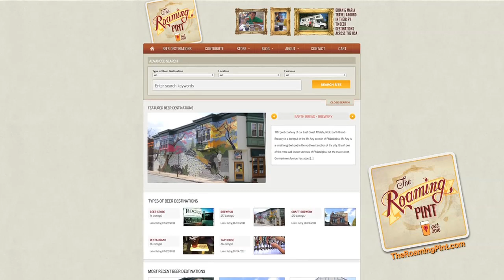Dec 29 : Oatmeal Stout : Free State Brewing with the Roaming Pint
We hang out with the Roaming Pint this week, and drink some delicious Oatmeal Stout from Free State Brewing Co in Lawrence Kansas.

We talk a bit about what the Roaming Pint is, and how cool it would be to roam all over the country drinking beer from great craft breweries. Free State Brewery was kind enough to allow Maria and Brian to represent their hometown beer by sending us some Oatmeal Stout to drink.

On Master Pairings with Dr. Bill, Stephen joins Bill in the kitchen for a fabulous pairing of wild Fiji Swordfish with Asparagus paired with the 15th Anniversary Stone Escondidian Black IPA.  Stephen brings controversy to the show by declaring Black IPA the winner of the great name debate.

Stephen fights the fact that his voice is going away,  Matt proves that he is not ready for sith dark lord status, and Maria and Brian regale us with weird tales of travel around the country.

Follow the Roaming Pint